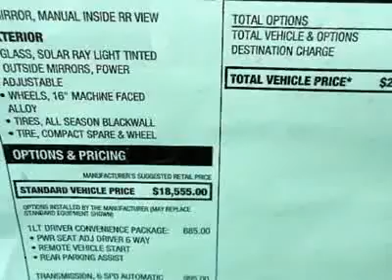2012 CHEVROLET CRUZE Burlington, NJ 295556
2012 CHEVROLET CRUZE Burlington, NJ
Stock #295556

Burlington Chevy NEW
105 East Route 130 South

Pick up this Ice Blue Metallic 2012 Chevrolet Cruze, available today. Featuring automatic transmission, it has 8 miles. This could be the one you've been searching for.